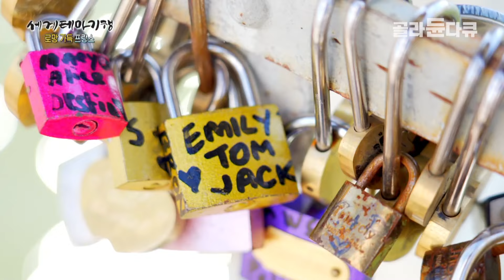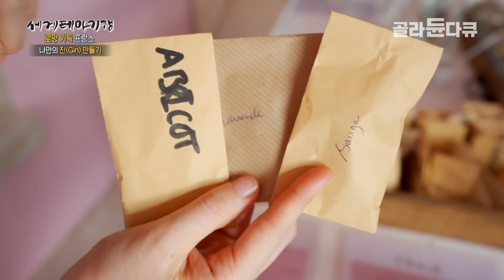낭만 있는 한국인이라면 한 번쯤 꿈꿔볼 로망 가득한 프랑스 여행┃에펠탑 인생샷 성지┃세계테마기행┃골라듄다큐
※ 이 영상은 2022년 9월 19일에 방송된 ‹세계테마기행 - 로망 가득 프랑스 1부  지중해와 프로방스의 향기›의 일부입니다.

시원한 파도와 뜨거운 태양으로 빛나는 로망의 낙원! 유럽 최고 휴양지 지중해와 싱그러운 프로방스로 떠난다. 가장 먼저 도착한 수도 파리(Paris)에서 나만의 에펠 탑 사진 명소 찾기! 파리의 상징은 어느 곳에서 바라봐도 여전히 그 존재감을 뽐낸다.

프로방스 지역 보랏빛 물결이 넘실대는 라벤더 마을 쏘(Sault)! 유명 라벤더 산지 중 가장 늦게까지 라벤더를 만날 수 있는 곳이다. 마을 청년 테오네 증류소에서 라벤더 향기를 머금은 나만의 진(gin) 만들기에 도전한다! 라벤더 가공품을 만드는 꼬마 장인이 있다?! 축제를 위해 분주하게 준비하는 쏘 주민들! 어리지만 능숙하게 가공품을 만드는 7살 엘리나와 함께 라벤더 부케와 향주머니를 만든다. 다음날 찾은 라벤더 축제 현장. 30여 년 전통을 가진 유럽 최대의 라벤더 축제다. 그곳에서 낫을 들고 기다리는 사람들?! 작전명, 가장 많은 라벤더를 수확하라! 쏘 라벤더 축제의 하이라이트 ‘라벤더 베기’ 행사에 세계 각국의 아마추어 농부들이 모여든다. 테오는 프랑스 대표로 유발이는 한국 대표로 나서는데. 과연, 그 승자는? 라벤더 밭에 울려 퍼진 민속 악단의 라이브 연주에 한목소리로 떼창을 부르는 사람들. 행복하고 향기로운 시간을 남긴다.

쏟아지는 햇살과 푸른빛 물결~ 지중해 해안에서 특별한 식사를 즐겨보자. 여름의 뜨거운 열기를 식혀 줄 마르세유(Marseille) 해변을 만끽하고, 소도시 뤼넬(Lunel)로 가는데. 거리를 누비던 중 한글 티셔츠를 입은 주민 발견?! 한국을 사랑하는 멜리사 가족이다. 식사 자리에 초대받아 장보기부터 요리까지 함께 준비하며 남부 가정식을 맛본다. 음식이 나오기 전에 먹는 아페리티브, 전채 요리, 메인 요리, 후식으로 이어지는 4가지 코스~ 5시간 동안 식사하는 느림보 프랑스 문화에 흠뻑 빠진다. 이들 가족을 따라나선 산책. 자유롭게 날아다니는 홍학으로 하늘에는 분홍빛 물결이 넘실거린다.

✔ 프로그램명 : 세계테마기행 - 로망 가득 프랑스 1부  지중해와 프로방스의 향기